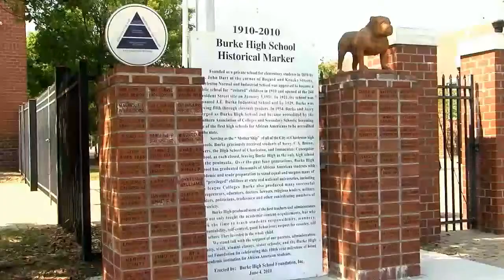ABC News 4 hosts debate between Republican candidates for the 1st Congressional District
ABC News 4 and the Charleston County Republican Party have partnered to host a debate between three candidates running for the party's nomination in the South Carolina 1st Congressional District Race.